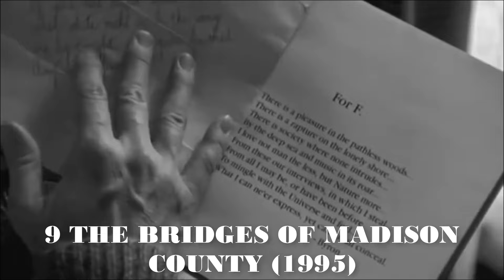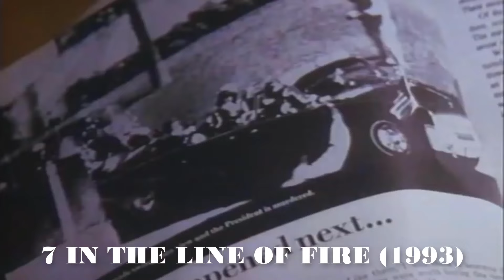Clint Eastwood's Top 10 Movies: A Cinematic Journey through his Best Films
Clint Eastwood is an iconic actor, director, and writer. He has been a pioneer in film, not just in Westerns, but in nearly all of his projects. He has contributed more to the movie industry, and been in more movies than most, but for now, let’s center in on just our top ten Clint Eastwood films.
So, let’s look at Top 10 Clint Eastwood Movies
10 GRAN TORINO (2008)
Retired auto worker and Korean War vet Walt Kowalski (Clint Eastwood) fills emptiness in his life with beer and home repair, despising the many Asian, Latino and black families in his neighborhood. Walt becomes a reluctant hero when he stands up to the gangbangers who tried to force an Asian teen to steal Walt's treasured car. An unlikely friendship develops between Walt and the teen, as he learns he has more in common with his neighbors than he thought.
9 THE BRIDGES OF MADISON COUNTY (1995)
A moving love story about a photographer on assignment to shoot the historic bridges of Madison County. He meets a housewife, whose husband and children are away on a trip, and the film traces a brief affair that is never sordid but instead one of two soul mates who have met too late.
8 THE OUTLAW JOSEY WALES (1976)
Josey Wales (Clint Eastwood) watches helplessly as his wife and child are murdered, by Union men led by Capt. Terrill (Bill McKinney). Seeking revenge, Wales joins the Confederate Army. He refuses to surrender when the war ends, but his fellow soldiers go to hand over their weapons -- and are massacred by Terrill. Wales guns down some of Terrill's men and flees to Texas, where he tries to make a new life for himself, but the bounty on his head endangers him and his new surrogate family.
7 IN THE LINE OF FIRE (1993)
A Secret Service agent is taunted by calls from a would-be killer who has detailed information about the agent - including the fact that he failed to save President John F. Kennedy from assassination. The caller is revealed as an ex-CIA assassin, and the agent, who is investigating a threat to the current president, is determined not to let history repeat itself.
6 A Perfect World (1993)
Butch (Kevin Costner), a escaped state prisoner from a Texas jail, kidnaps Philip (T.J. Lowther), a young, impressionable boy. As they embark on a trip across the American Southwest together, a surprising bond grows between the convict and his captive, even as law enforcement forces slowly catch up with them. An honorable Texas Ranger, Red Garnett (Clint Eastwood), understands Butch has a heart of gold, but must pursue him anyway out of duty to the law and a desire to protect the child.
5 A FISTFUL OF DOLLARS (1964)
The Man With No Name (Clint Eastwood) enters the Mexican village of San Miguel in the midst of a power struggle among the three Rojo brothers (Antonio Prieto, Benny Reeves, Sieghardt Rupp) and sheriff John Baxter (Wolfgang Lukschy). When a regiment of Mexican soldiers bearing gold intended to pay for new weapons is waylaid by the Rojo brothers, the stranger inserts himself into the middle of the long-simmering battle, selling false information to both sides for his own benefit.
4 DIRTY HARRY (1971)
Cop Harry Callahan (Clint Eastwood) attempts to track down a psychopathic rooftop killer before a kidnapped girl dies. When he is found Harry abuses the murderer's civil rights putting him back on the streets. Once he is released he hijacks a school bus and Harry must go after him again. The only way to stop this vicious killer is in cold blood.
3 THE GOOD, THE BAD AND THE UGLY (1966)
In the Southwest during the Civil War, a mysterious stranger, Joe (Clint Eastwood), and a Mexican outlaw, Tuco (Eli Wallach), form an uneasy partnership -- Joe turns in the bandit for the reward money, then rescues him just as he is being hanged.
2 Million Dollar Baby (2004)
Frankie Dunn (Clint Eastwood) is a veteran Los Angeles boxing trainer who keeps almost everyone at arm's length, except his old friend and associate Eddie "Scrap Iron" Dupris (Morgan Freeman). When Maggie Fitzgerald (Hilary Swank) arrives in Frankie's gym seeking his expertise, he is reluctant to train the young woman, a transplant from working-class Missouri. Eventually, he relents, and the two form a close bond that will irrevocably change them both.
1 Unforgiven (1992)
 Two groups of gunfighters, one led by aging former bandit William Munny (Clint Eastwood), the other by the florid English Bob (Richard Harris), come to collect the reward, clashing with each other and the sheriff.